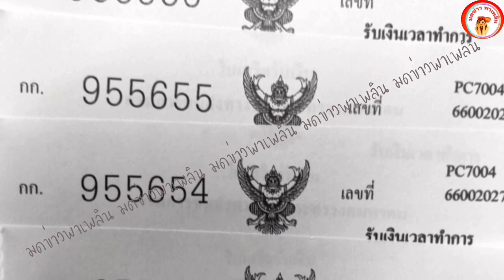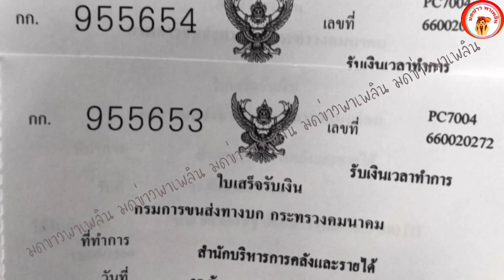แท็กซี่ วอนอย่าร้องเรียนเวลาเรียกแล้วไม่ไป หลังถูกปรับอื้อ งานนี้เล่นเอาชาวเน็ตถกสนั่น